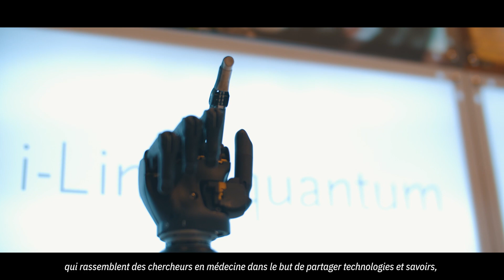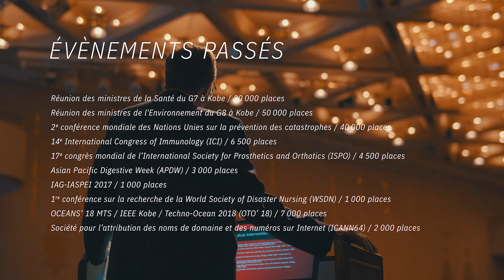[Vidéo de promotion MICE de la ville de Kobe] Réunions et événements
Kobe pour les faiseurs de changement
Depuis 800 ans, Kobe est un lieu de commerce - de marchandises et d'idées, ce qui lui confère une histoire riche, une mentalité mondiale et une identité culturelle unique. Découvrez l'atmosphère vibrante de créativité et d'innovation qui a donné naissance au plus grand pôle d'innovation bio-médicale du Japon. Grâce à des connexions faciles, découvrez des installations de réunion de classe mondiale, une beauté naturelle, des traditions anciennes, des restaurants de première classe, une architecture unique, et laissez-vous inspirer par la ville où l'océan rencontre les montagnes.
et contactez le Kobe Convention Bureau pour des solutions d'événements à Kobe.